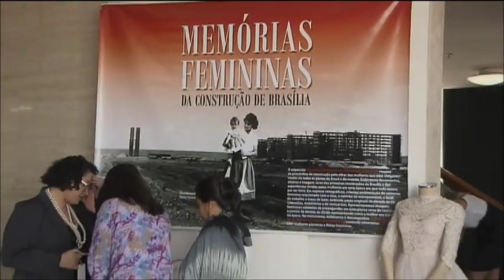Memórias Femininas da Construção de Brasília é tema de exposição no STF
O Supremo Tribunal Federal (STF) reuniu documentos, objetos e imagens das primeiras construções de Brasília, para compor a exposição “Memórias Femininas da Construção de Brasília", que fica aberta ao público até o início de abril de 2019, das 9h às 18h.

A mostra resgata o período por meio do olhar das mulheres pioneiras, vindas de todas as partes do Brasil na década de 1950, e que auxiliaram na construção da Capital Federal.